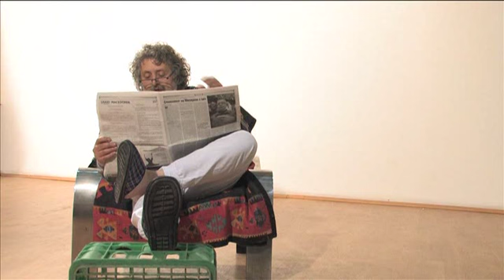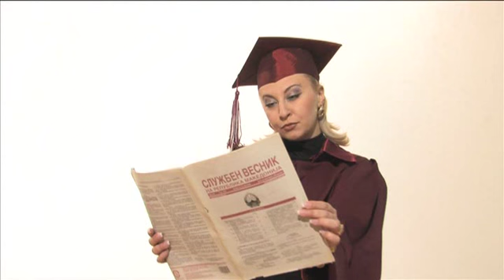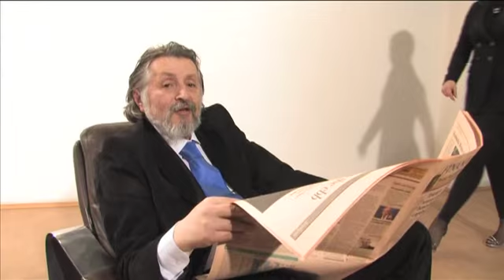Mico Atanasiu - Citizen Kane